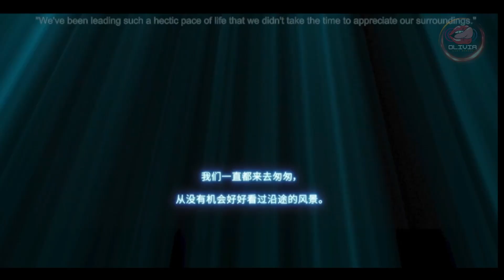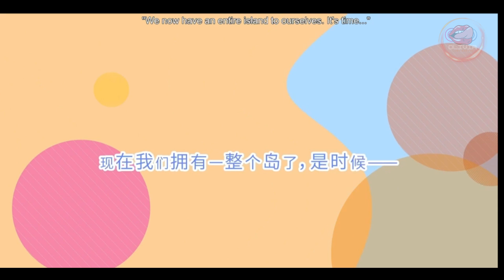Vampires Melody 2 | Episode 01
Vampires' Melody 2
Emerald seas! Blue skies! Sandy beaches! An island adventure in the ocean sounds like a trip to paradise. However, the place is a nightmare with no one to provide any blood for Raylan to feed on after he turned into a vampire by accident, especially since he has another hungry vampire at his side.
Dive into the haunting yet beautiful world of Vampires' Melody 2! This thrilling visual novel continues the romance and mystery of its predecessor, taking players on a journey through dark secrets, supernatural powers, and emotional depths. Join Lysa and others in a story full of choices that impact the narrative, stunning anime-style artwork, and engaging music. Perfect for fans of Japanese anime, fantasy, and vampire lore. Don’t miss out on this captivating experience!

Awakening after 300 years, Yella, the Queen of Darkness, and her loyal companion Raylan find themselves trapped in the modern world and exiled to a deserted island. With no knowledge of today’s society and no humans to feed on, these two ancient vampires must adapt to survive! Join their thrilling journey in Vampires' Melody 2, where adventure, dark humor, and romance await. Featuring stunning Live2D animations, interactive story paths, mini-games, and captivating music, this visual novel is perfect for anime and fantasy fans.